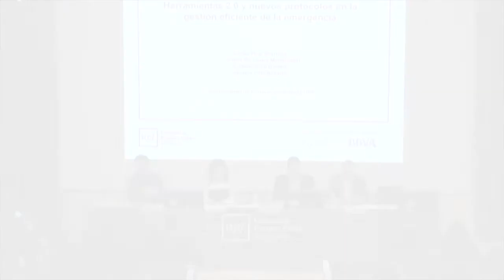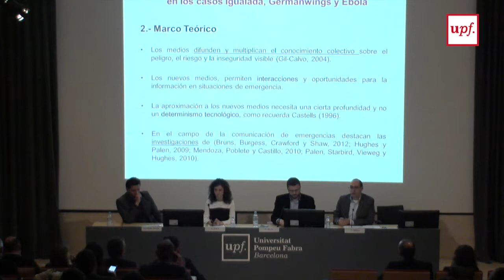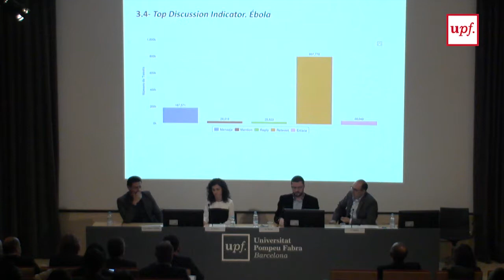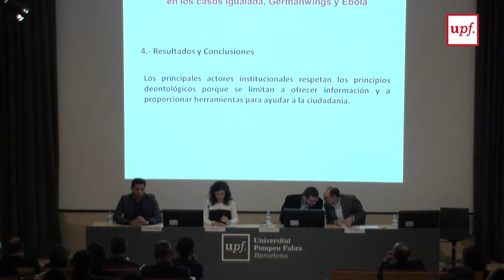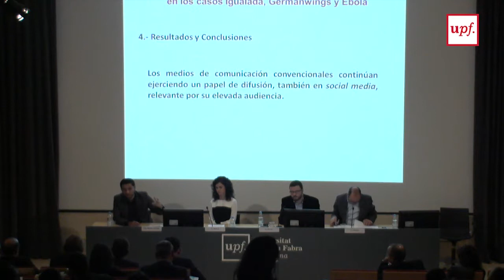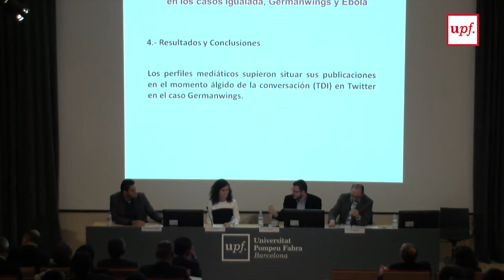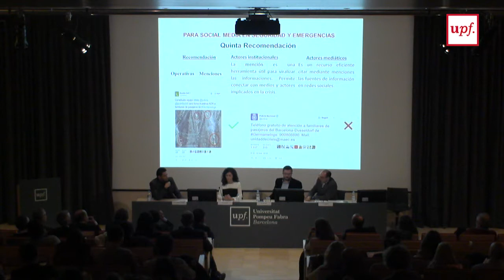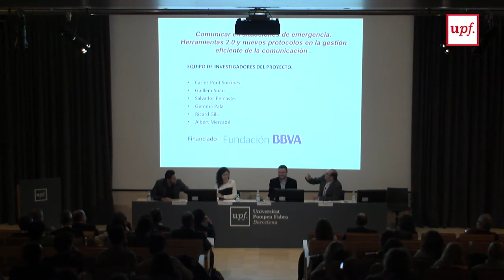Comunicar en situaciones de emergencia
Simposi internacional en social media, seguretat i emergències. Comunicar en situaciones de emergencia

Ponents:  Carles Pont. Càrrec: Sotsdirector del Departament de Comunicació i Investigador Principal del Projecte. Guillem Suau. Càrrec: Investigador del Projecte. Salvador Percastre. Càrrec: Investigador del Projecte. Gemma Palà. Càrrec: Investigadora del Projecte

20 d'abril del 2017